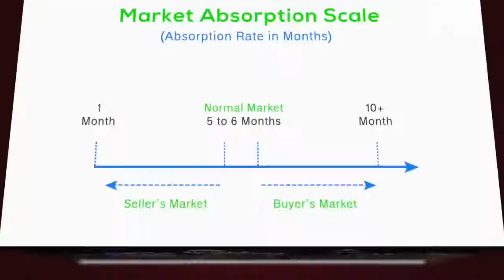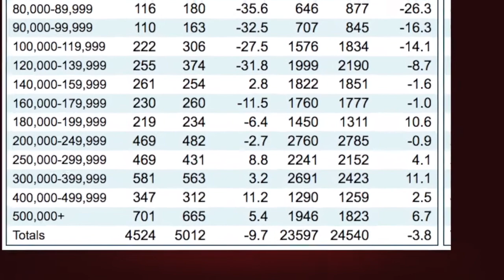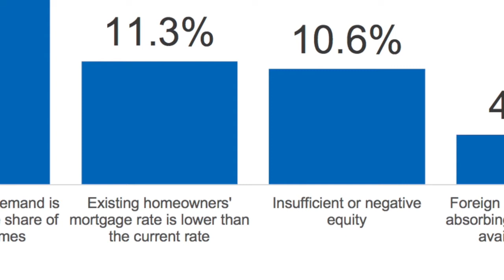Louisville Real Estate: A Market Report From Rockport, Massachusetts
Why are Sandy and I  in Rockport, Massachusetts? We have an interesting story to share with you regarding that, along with a quick update of the latest market news from Louisville and southern Indiana. Inventory is low in our current market, which is good news for sellers. There are many reasons behind this lack of inventory.

Want to sell your Louisville home?

Want to buy a Louisville home?

Bob Sokoler
RE/MAX Properties East